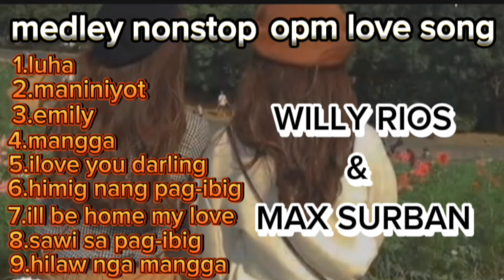nonstop opm love pampatulog I love u darling